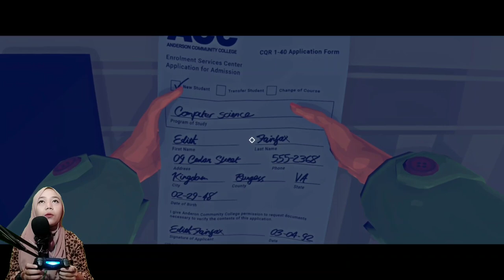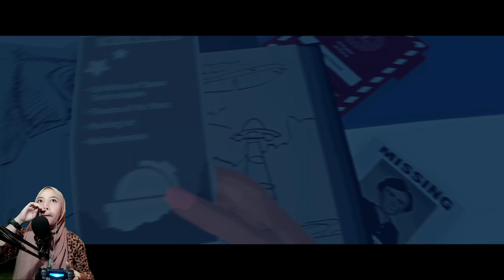MISTERI HILANGNYA LUCAS, PERGI ATAU DICULIK? - END (VIRGINIA DEMO INDONESIA)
Game ini diperuntukan bagi kalian yang suka dengan memilih jalan cerita sendiri dan bumbu-bumbu ketegangan serta guncangan adrenaline!
Virginia Bio
Sebuah game di tahun 2016 yangengusung konsep petualangan misteri, dimana seorang agen FBI bernama Anne Tarver yang sedang meneyelidiki kasus pertamanya atas menghilangnya seorang anak bernama LUCAS di rumahnya di Virginia

Date Release: 2016
Developer: Variable State
Engine: Unity
Publisher: 505 Games
Mode: Single-player video game
Awards: BAFTA Games Award for Music
Platforms: PlayStation 4, Microsoft Windows, Xbox One, macOS
Nominations: BAFTA Games Award for British Game, BAFTA Games Award for Debut Game, more